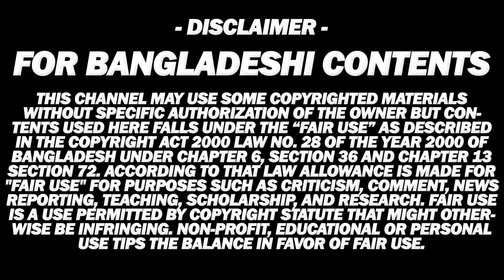শিল্পী সমিতির নির্বাচনে 'এবার জমবে খেলা, অপেক্ষা শুধু' শাকিবের যে অনুমতির | Shakib Khan | Amit Hasan